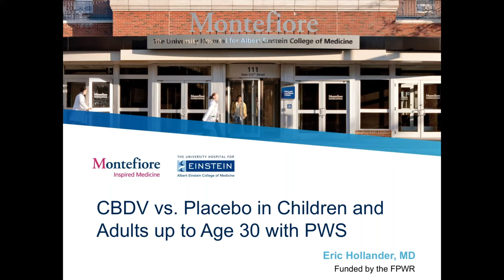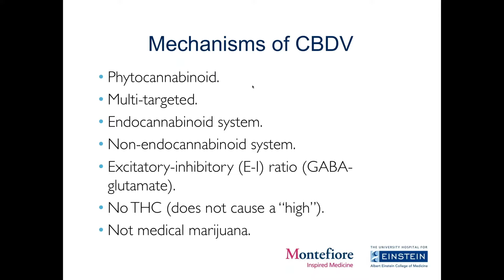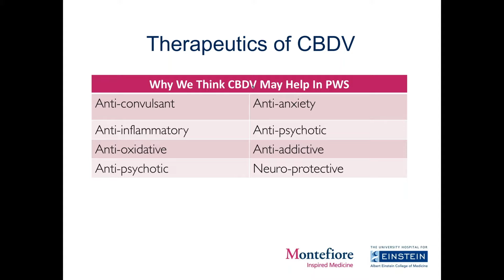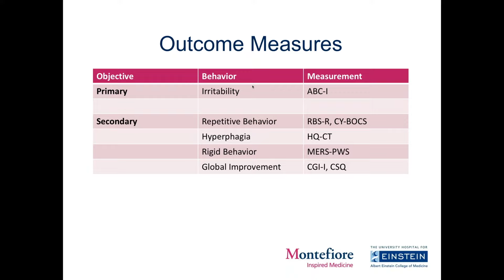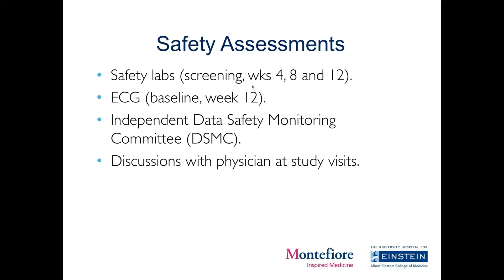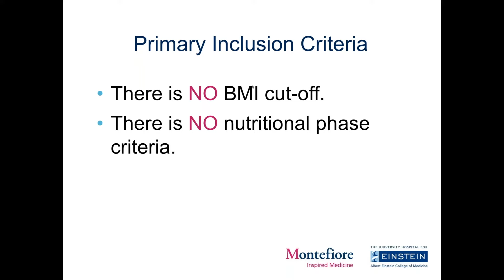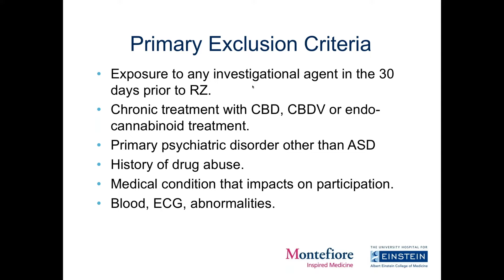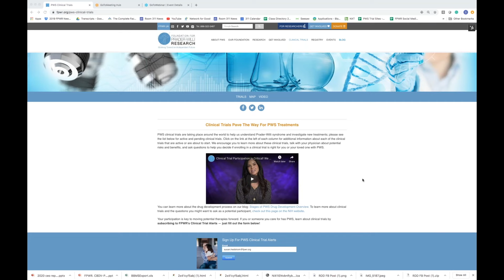PWS Clinical Trial: Cannabidivarian (CBDV)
This webinar discusses a phase 2, randomized, double-blind 12-week treatment trial of Cannabidivarin (CBDV) that will assess the effect of CBDV on behavior in people with PWS.